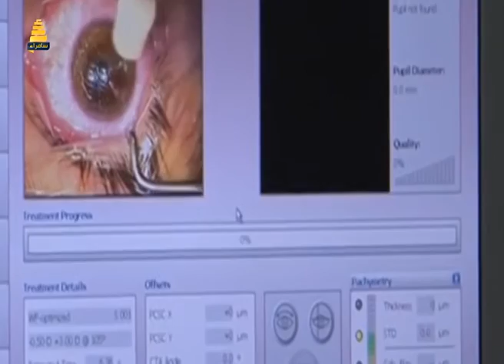هل تخاف من عمليات الليزك للعين ؟ شاهد لتعرف اكثر عن هذه العمليه